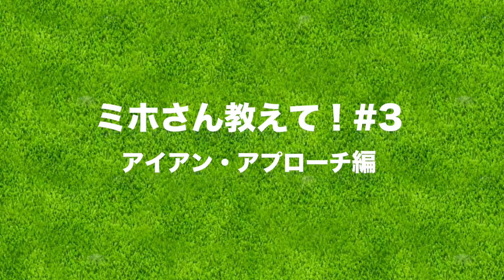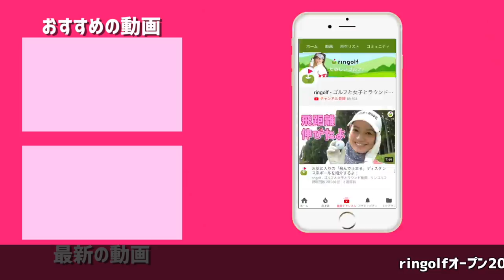50y・30y・10yアプローチを振り幅で打ち分ける方法【ミホさんと練習場#5】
今回は、ミホさんにききたいゴルフに関する質問に答えてもらいました！全5回に分けてお送りします。
たくさんの質問をありがとうございました。
同じ悩みを持っている方はぜひ参考にして見てください！

♣本日のゴルフ場:アコーディア・ガーデン調布

ーーーーー